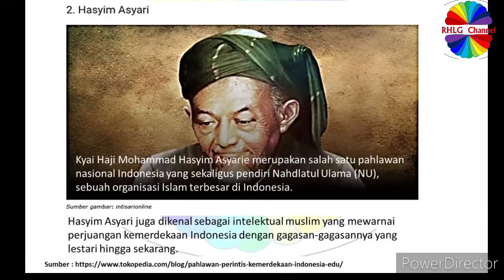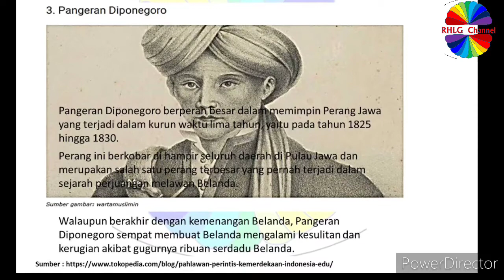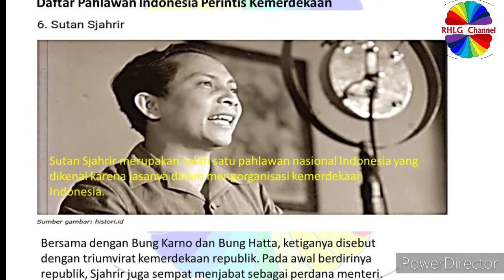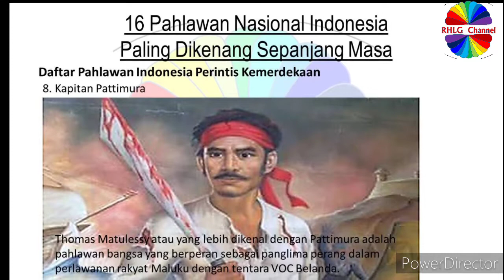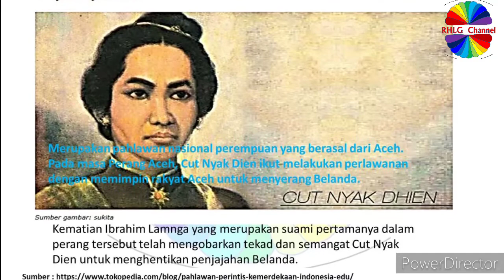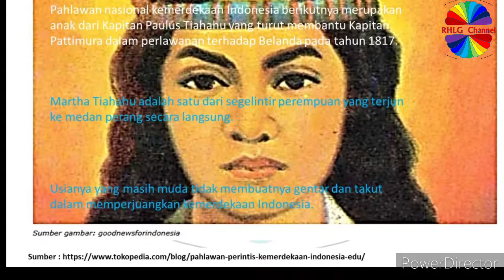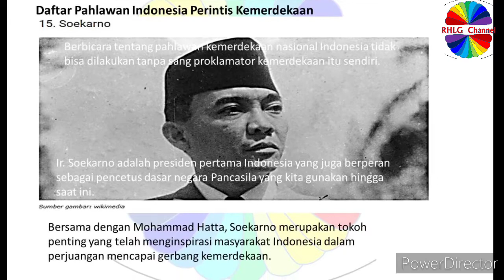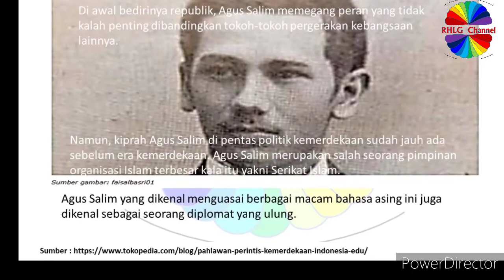16 Pahlawan Indonesia Paling dikenang Sepanjang Masa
Daftar Pahlawan Indonesia Perintis Kemerdekaan
1. Jenderal Soedirman
2. Hasyim Asyari
3. Pangeran Diponegoro
4. Ki Hadjar Dewantara
5. Bung Tomo
6. Sutan Sjahrir
7. R.A Kartini
8. Kapitan Pattimura
9. Tjoet Nyak Dien
10. Raden Dewi Sartika
11. Sultan Hasanuddin
12. Tan Malaka
13. Martha Christina Tiahahu
14. Mohammad Hatta
15. Soekarno
16. Agus Salim